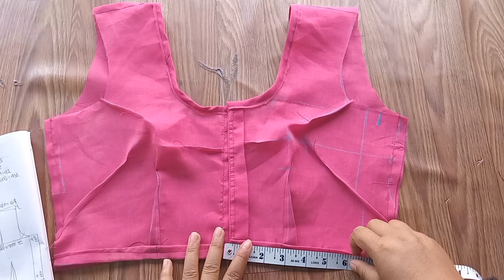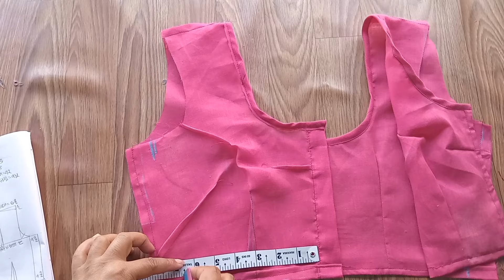सिम्पल ब्लाउज सिलाउने सजिलो तरिका how to simple blouses cutting and stitching online silai class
सिम्पल ब्लाउज सिलाउने सजिलो तरिका how to simple blouses cutting and stitching online silai class online silai course silai senter napali siali katai kapada silune tarika kapada Katie tarika nepali sabita siali senter napali siali katai